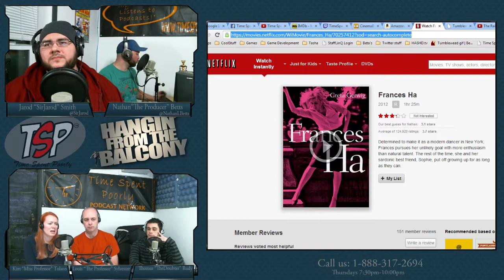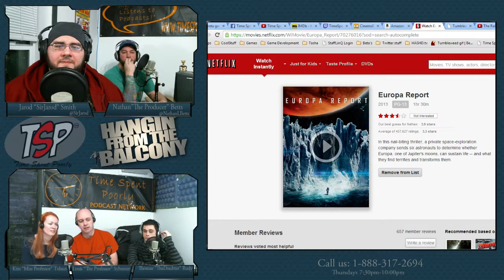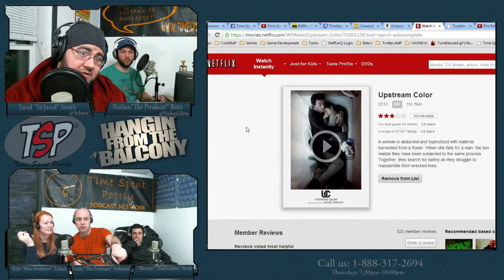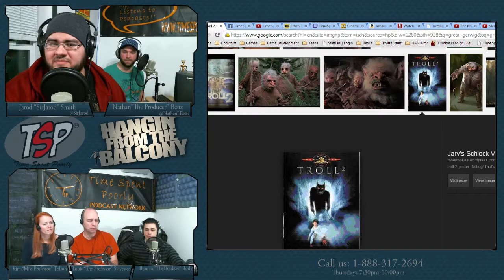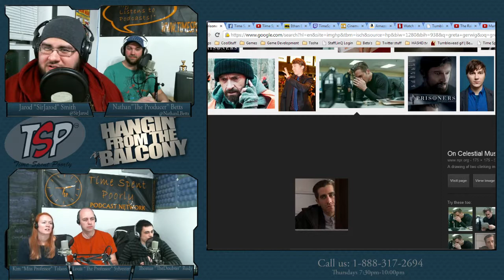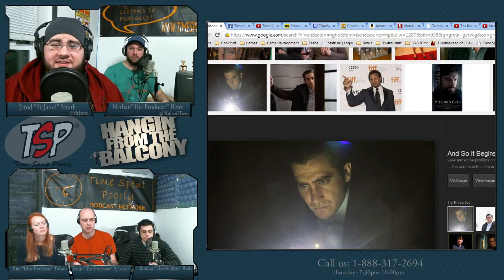Hangin' From The Balcony Ep 50 (Movie Podcast)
Talk about Sherlock Holmes Game of Shadows, Prisoners, Elysium, The Hobit The Desolation of Smaug, Troll 2 and movie news.